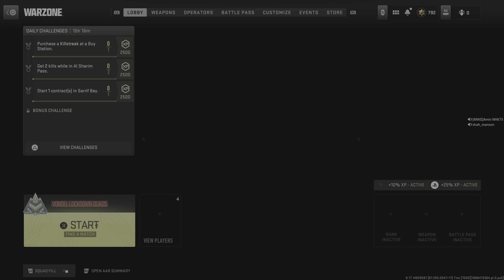I played Vondel Lockdown Quads with friends & gets a hat-trick Warzone Victory 😁 [4K 60fps HDR] 🎮🇲🇾